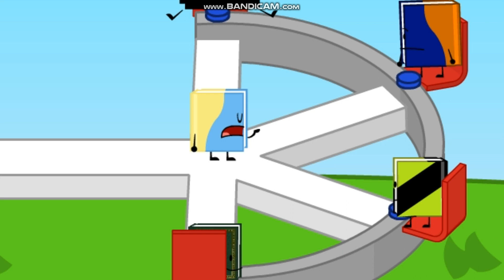BFDI 21+TWOW 22B =